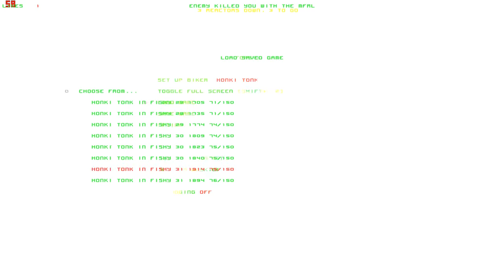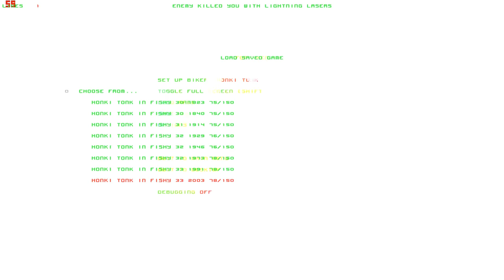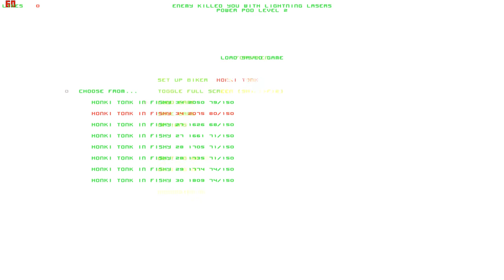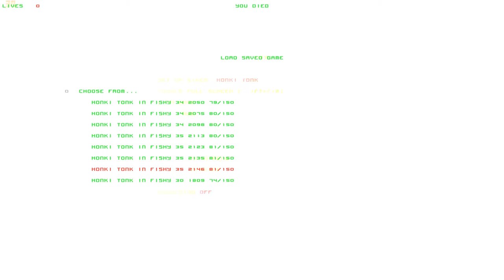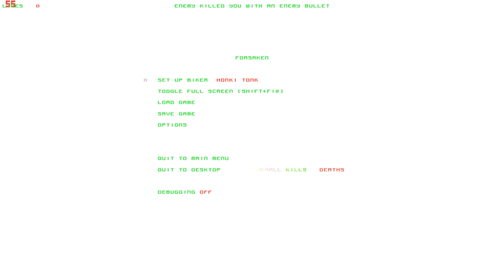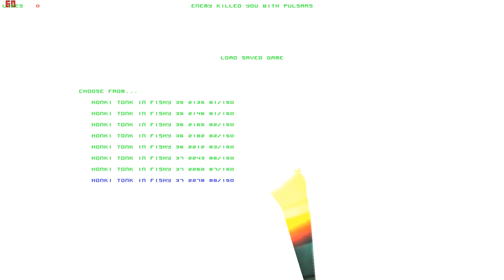Lets Play Forsaken (Total Mayhem) (Blind) 58 - Wann ist endlich Schluss?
Wann nur?